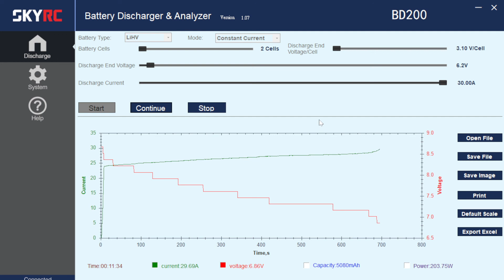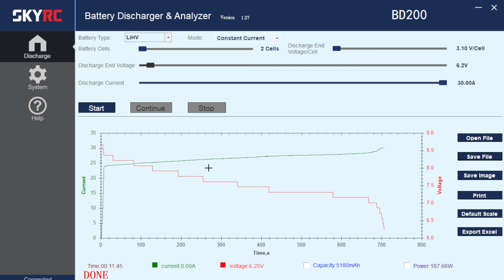[千祈唔好咁認真][放電測試] IP 7.6V 6000mAh 120C 46Wh(CC2S5900PT2)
IP 7.6V 6000mAh 120C 46Wh(CC2S5900PT2)

大約整理手頭上電池性能，純粹參考千祈唔好咁認真。 因為唔係啲乜嘢專業儀器同環境去做呢啲測試，只係簡單用台平價舊款 SKYRC 放電機嘅內置功能同軟件去做。

純粹參考下自己手頭上電池嘅性能 損耗去到邊。 同埋我唔記得打返個最終容值落去。一陣間我會掉曬啲片上youtube有興趣自己睇返嗰個容量。
不過我打算下次重新做過一次，今次有啲心急 趕時間走。同冇做一個好嘅分類。